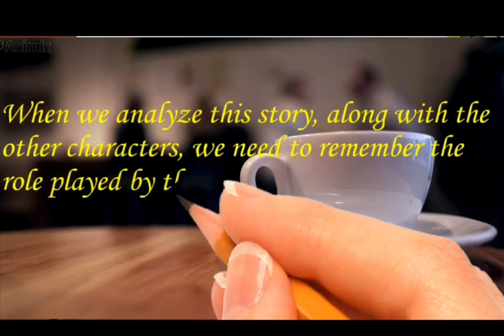Two Cups of coffee| A story of kindness and generosity| Animated Movie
Two Cups of Coffee- Kindness Around World

Hi everyone, here is a story for all us to learn something about generosity. We hope that you enjoy it.

This channel is not to motivate you but to inspire you. Motivation is like a storm that comes in a while, stays for some time, and then fades away but inspiration is like the air around you. It remains with you all the time.
Let us know about your experiences in the comment section below.
Stay Blessed!

1)This video has no negative impact on the original works (It would actually be positive for them)
2)This video is also for teaching purposes.
3)It is not transformative in nature.
4)I only used bits and pieces of videos to get the point across where necessary. DARE to do. MOTIVATION does not own the rights to these video clips.